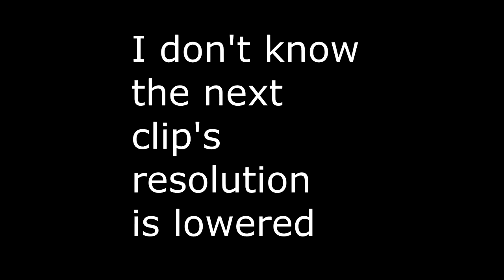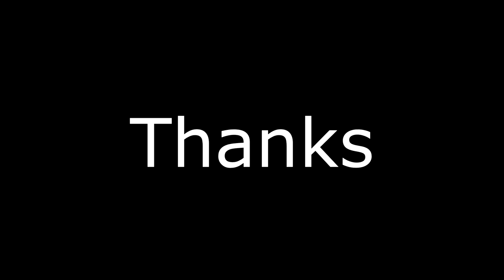No Mic Mike